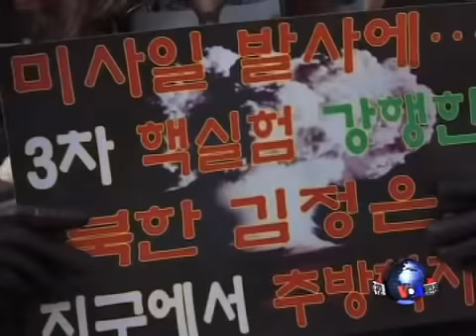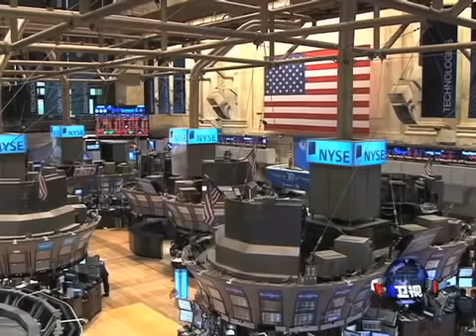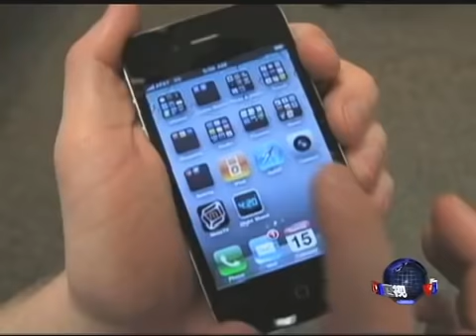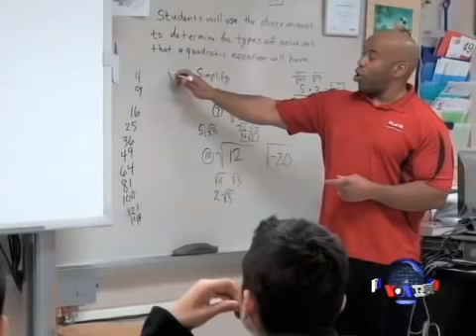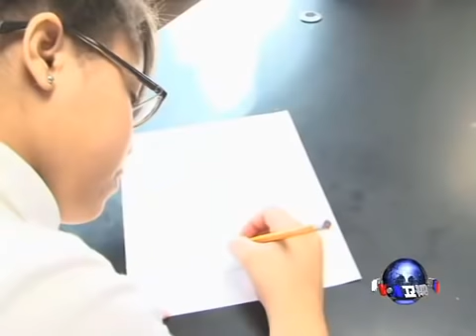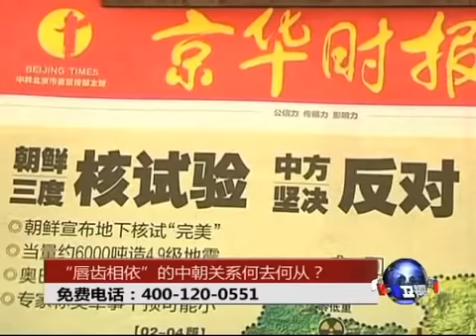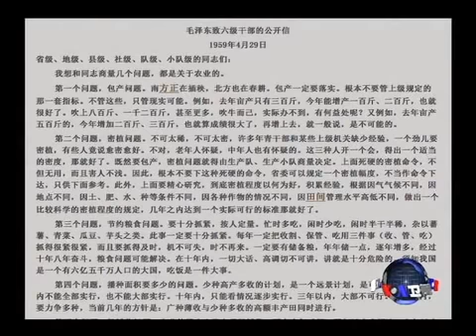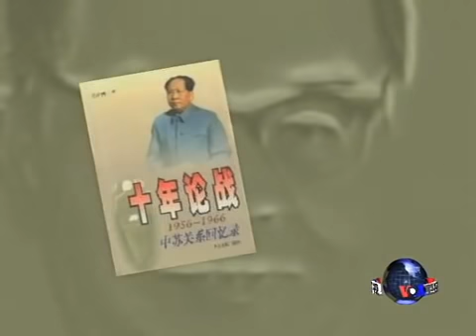VOA卫视(2013年02月14日 第二小时节目)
在VOA卫视第二个小时的节目中=：《时事大家》要请您和嘉宾共谈"唇齿相依"般的中朝关系何去何从？另外，这个小时还有"国会报道"、"新潮USA"和"解密时刻"等精彩栏目。脸书: